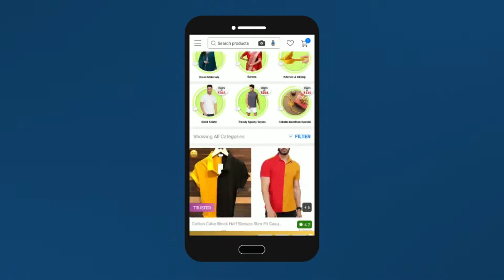ഇന്ന് ഷോപ്പ്101 ആപ്പ് നേടുക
₹0 നിക്ഷേപത്തോടെ നിങ്ങളുടെ സ്വന്തം ബിസിനസ്സ് ആരംഭിക്കുക! എങ്ങനെയെന്ന് അറിയുക:
 ഉൽപ്പന്ന ഇമേജുകൾ തിരഞ്ഞെടുക്കുക
 കോൺടാക്റ്റുകളുമായി അവ പങ്കിടുക
 എല്ലാ മാസവും ₹25,000+ നേടുക

 വേഗം, ഷോപ്പ്101 ഇപ്പോൾ ഡൗൺലോഡുചെയ്യുക